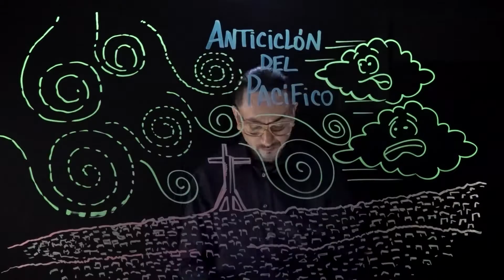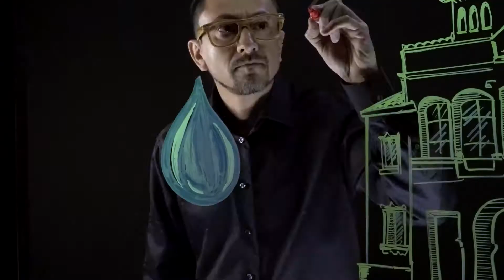¿Siempre hemos sufrido por la sequía en la Región De Coquimbo ?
Mira esta lapiztoria sobre el Agua de PROMMRA de la Universidad de La Serena.
Creando conciencia con el cuidado del agua en la Región de Coquimbo 🚿☔️COMPARTE!! VOLVEREMOS CON MÁS VIDEOS!!😱